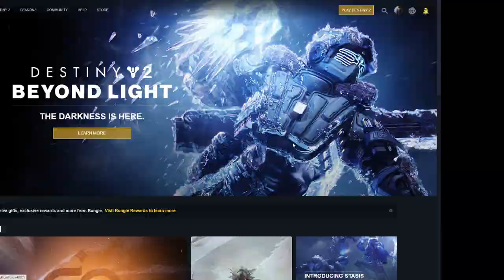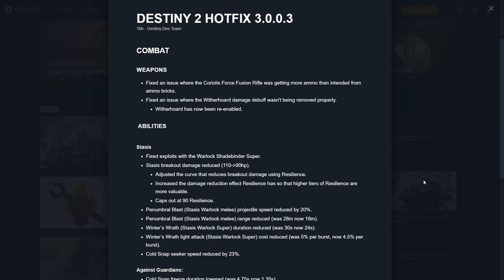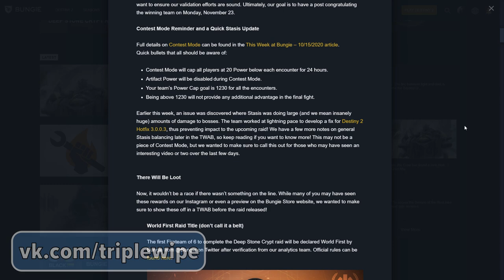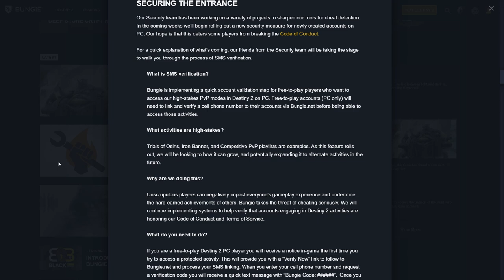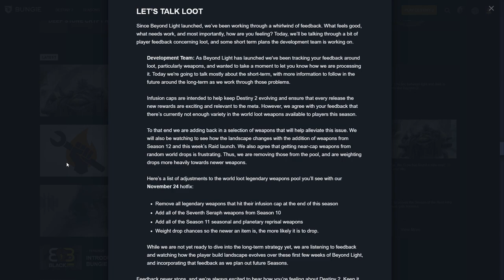Destiny 2. Нерф стазиса в PvP. Исправления. Античит.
Для тех, кто пропустил вчерашний патчноут и статью TWAB. Рассказываю об изменениях Стазиса в PvP, новых наградах, античит системе и других приятных нововведениях и изменениях.